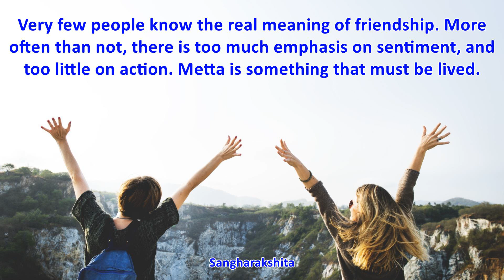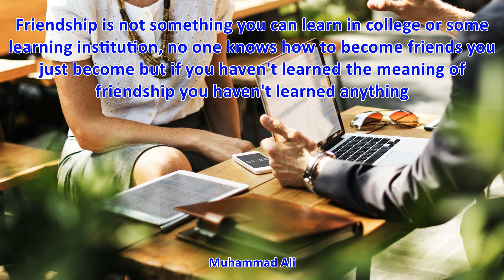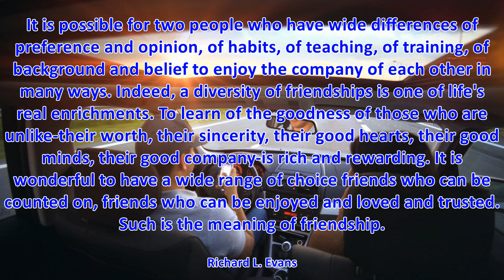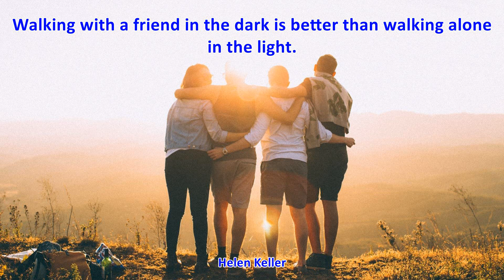TOP 17 MEANING OF FRIENDSHIP QUOTES - Best Friendship Quotes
TOP 17 MEANING OF FRIENDSHIP QUOTES
1. Wishing to be friends is quick work, but friendship is a slow ripening fruit. - Aristotle
2. Oooh I get by with a little help from my friends. - Joe Cocker
3. A good friend is a connection to life - a tie to the past, a road to the future, the key to sanity in a totally insane world. - Lois Wyse
4. The language of friendship is not words but meanings. - Henry David Thoreau
5. A friend is someone who gives you total freedom to be yourself. - Jim Morrison
6. Friendship is unnecessary, like philosophy, like art... It has no survival value; rather it is one of those things that give value to survival. - C. S. Lewis
7. Walking with a friend in the dark is better than walking alone in the light. - Helen Keller
8. My best friend is the one who brings out the best in me. - Henry Ford
9. The only way to have a friend is to be one. - Ralph Waldo Emerson
10. Don't walk behind me; I may not lead. Don't walk in front of me; I may not follow. Just walk beside me and be my friend. - Albert Camus
11. I get by with a little help from my friends. - John Lennon
12. If you haven't learned the meaning of friendship, you really haven't learned anything. - Muhammad Ali
13. There is one friend in the life of each of us who seems not a separate person, however dear and beloved, but an expansion, an interpretation, of one's self, the very meaning of one's soul. - Edith Wharton
14. Friendship is not something you can learn in college or some learning institution, no one knows how to become friends you just become but if you haven't learned the meaning of friendship you haven't learned anything - Muhammad Ali
15. What is Friendship, Definition of Friend, True Friendship - All about the meaning of true friends, what friendship means, meaning of friendship bracelets, poems, ring - Mark Vernon
16. Very few people know the real meaning of friendship. More often than not, there is too much emphasis on sentiment, and too little on action. Metta is something that must be lived. - Sangharakshita
17. It is possible for two people who have wide differences of preference and opinion, of habits, of teaching, of training, of background and belief to enjoy the company of each other in many ways. Indeed, a diversity of friendships is one of life's real enrichments. To learn of the goodness of those who are unlike-their worth, their sincerity, their good hearts, their good minds, their good company-is rich and rewarding. It is wonderful to have a wide range of choice friends who can be counted on, friends who can be enjoyed and loved and trusted. Such is the meaning of friendship. - Richard L. Evans